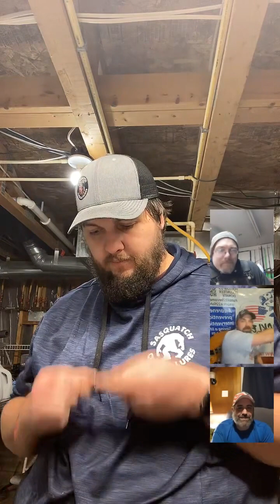Talking Catfishing tips and techniques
Talking catfishing tips and techniques with Tosh Collins (of Indian lake fishing reports and Rad Katz Tackle), Shane Martin (Illinois Blue Brothers and Tackle 22 Fishing) and fishing Friend-zee Hooks.